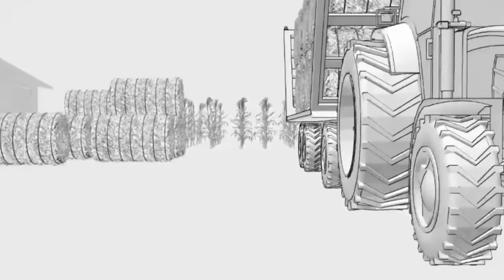Matías Sara - El precio de la carne